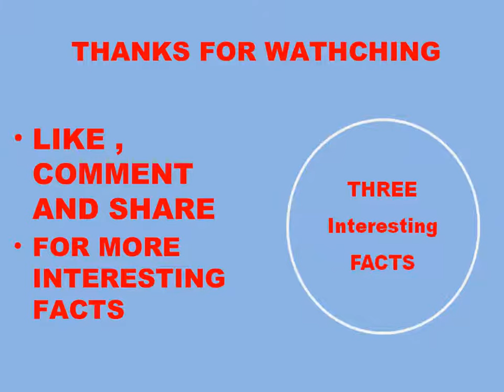THREE INTERESTING FACTS ABOUT JASMINE SANDLAS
JASMINE SANDLAS AGE ,LOVE AND HOUSE ADERESS